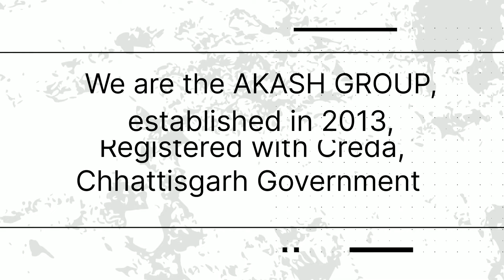Over 1050 successful solar panel installations | Solar Energy Solution | Akash Corporation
Welcome to AKASH CORPORATION! ☀️🌿

Have questions or want to share your solar journey?

Thank you for joining us on this solar adventure!